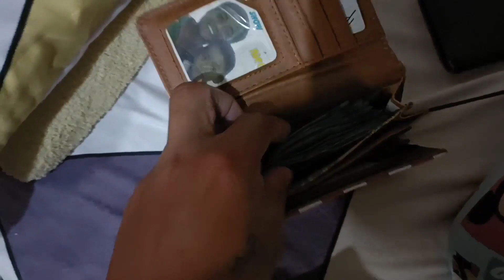Madiskarteng Mister | 16years anniversary😍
Kahit matagal na Ang pag sasama bilang mag Asawa, ipadama parin natin sa Ating mga Misis kung ano tayo nung mag bf at gf palang😍

No copyrights infringement all music clips that I use for this video is not my Own.